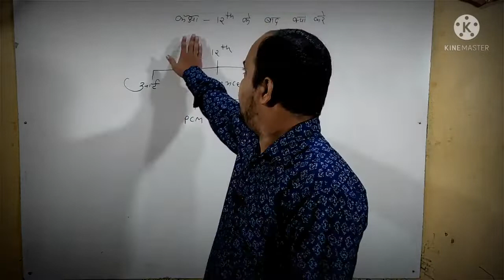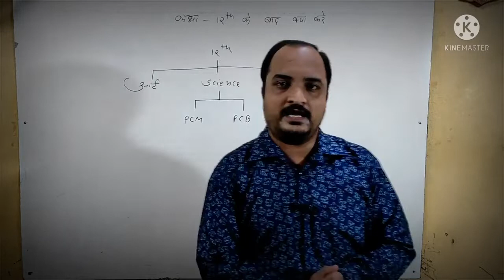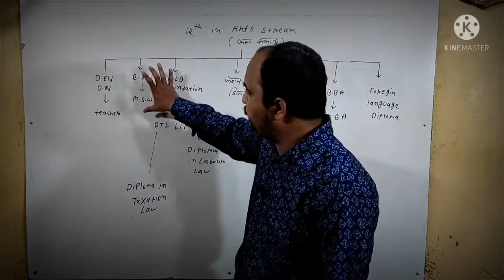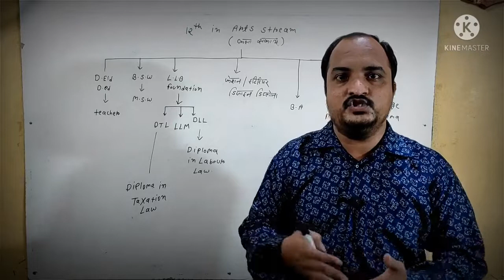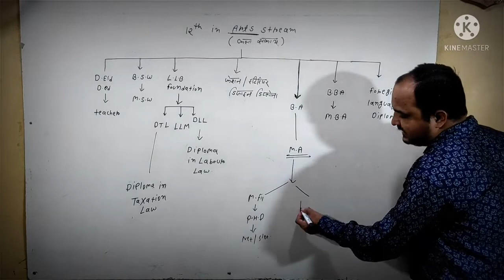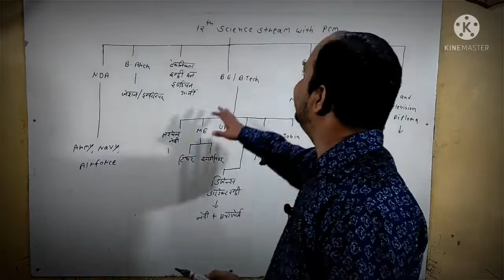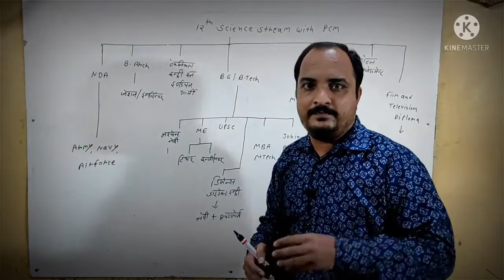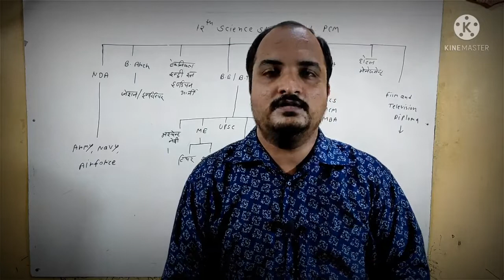12th के बाद क्या करें।। after 12th what to do। how to select good courses after 12th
12th के बाद क्या करें।। after 12th what to do। how to select good courses after 12th

after 12th kya kare, how to select good career after 12th, 12vi ke baad kya kare, after 12th kya kre, after 12th, what to do after 12th, courses after 12th, Engineering, MBBS, Degree, BAMS, B.Sc (Hons), B.Sc Nursing, B.Sc Anthropology, B.Sc Physiotherapy, B. Arch, B. Sc computer science, BBA Career after intermediate, career after puc, B.e, B.Tech, diploma, engineering, B.Arch, groups, Career Options After 12th, study help, motivation hindi, after 12th job kaise milegi, how to find job after 12th, how to get job in graduation, how to get job, 12th ke baad kya kare, career after 12th, after 12th best career option, after 12th commerce, after 12th science, after 12th kya karna chahiye, 12 science ke baad kya kare, what to do after 12 science, career option in science, career after class12 science, courses after class12 science, government jobs after class12 science, apn classes, science student 12th ke baad kya kare, science student 12th, 12 ke baad kya karna chahiye, 12 ke baad kya kare science, 12th ke baad kya kare arts student, what to do after 12th science, what to do after 12th arts, 12th ke baad kya kare science student, what to do after 12th commerce, what to do after 12th science pcm

I'm on Instagram as @chawdasirlecture3617. Install the app to follow my photos and videos.

maths physics chemistry biology ke sare question doubts ke Milenge aap ko turant video solution